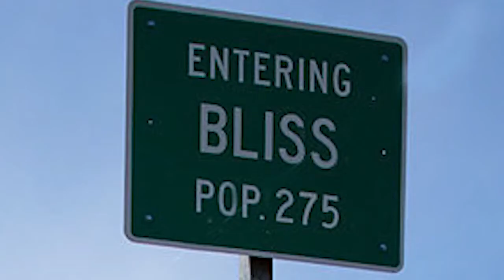TKC Athletics Spotlight: Kylie Locklar, Women's Soccer and Basketball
Kylie Locklar (Business '18) talks soccer, faith, and a fear of chickens. Learn more about athletics at The King's College